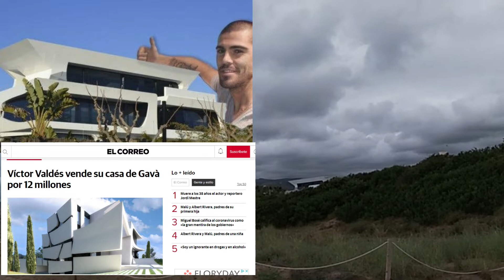Main di Pantai Depan Rumahnya Ex Kiper Barça Victor Valdes di JUAL 12JUTA EURO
Minggu 07/06/2020, Bermain di Pantai Gavá Barcelona, 20menit dari rumah. di Hari terakhir FASE 1 - UNLOCKDOWN Barcelona.

Semoga semua dalam keadaan sehat dansegera kembali normal, amin.